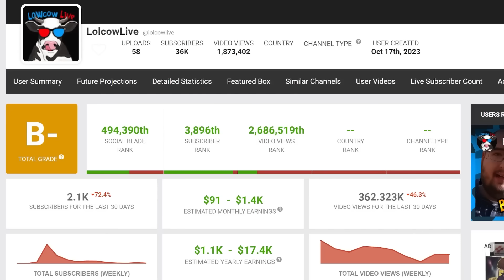Boogie2988 SCAMMED by His Shaman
not even keemstar can save this trainwreck